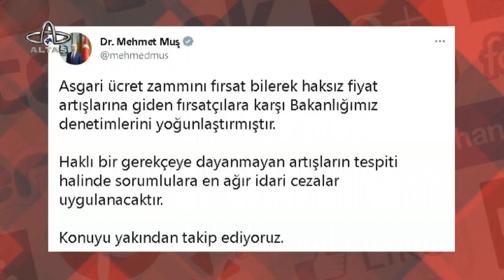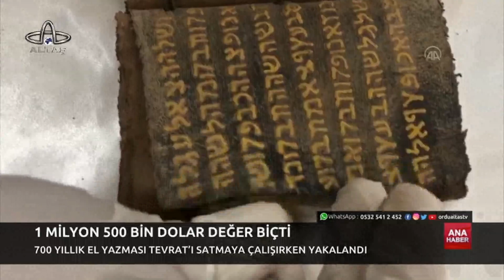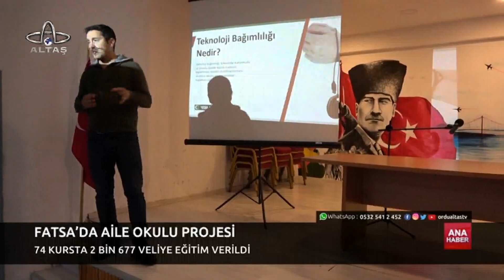Ordu Altaş TV Ana Haber | 23 Aralık 2022